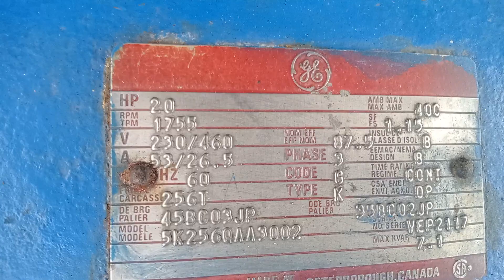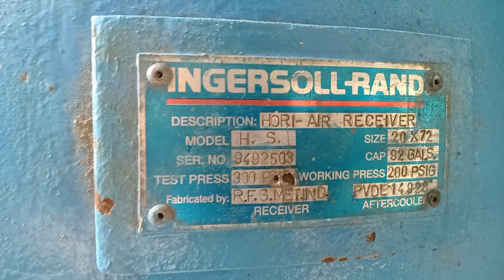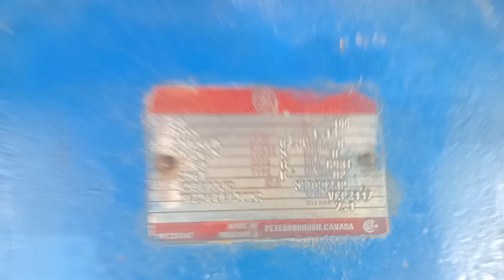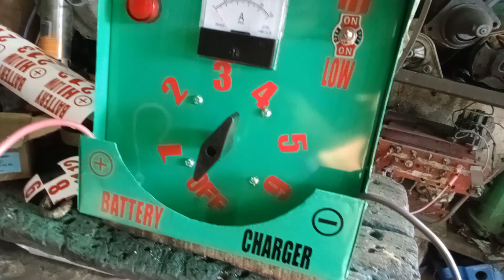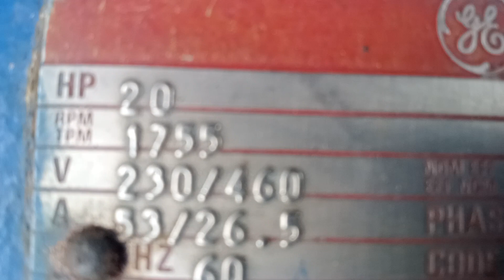malaking compressor 20 HP 3phase for sale and others